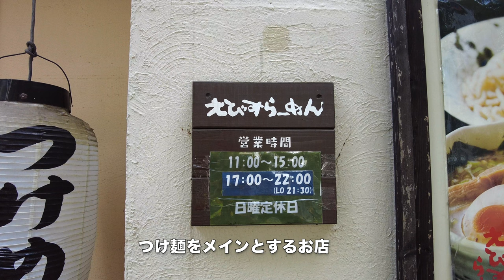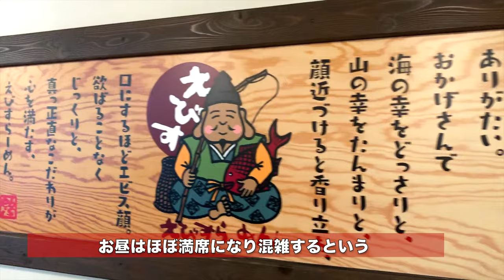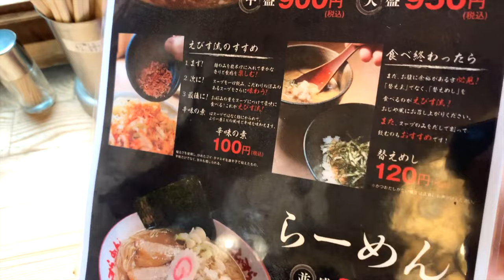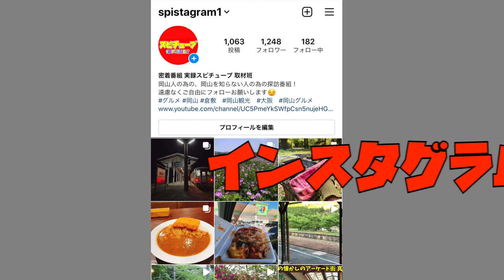《岡山グルメ》豚骨・鶏・魚介など濃厚でパンチのあるスープとして有名な「えびすらーめん」のつけ麺スープ！開店準備から最初の１杯まで密着取材！Tsukemen Dipping Nudle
岡山県岡山市北区平和町6-29

再生リスト